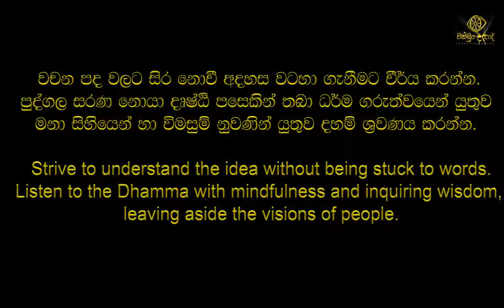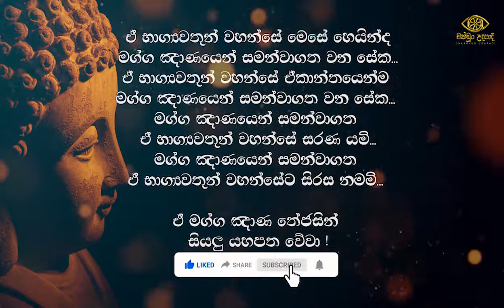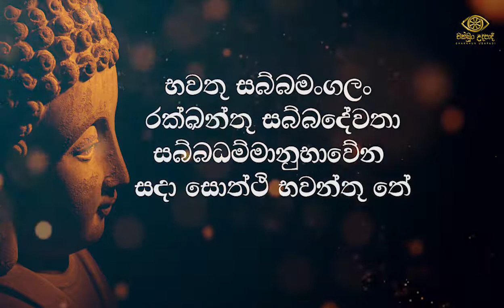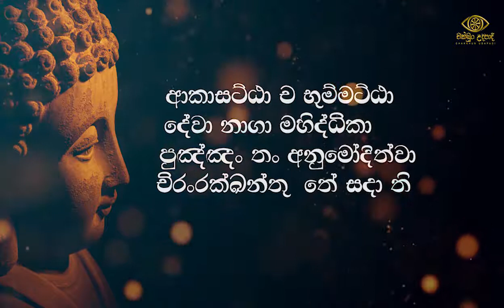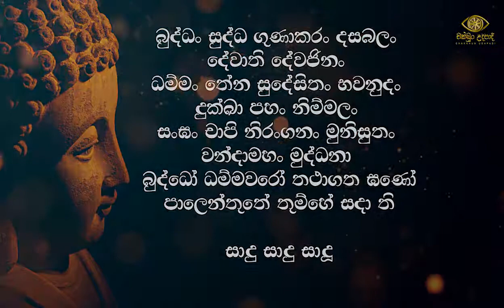තෙසැත්තෑ බුද්ධ ඤාණ වන්දනාව | සියලු අපල කරදර බාධක දුරුවීමට | නා උයනේ අරියධම්ම හිමි | චක්ඛුං උදපාදි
නා උයනේ අරියධම්ම මහ තෙරුන්වහන්සේ - Ven Nauyane Ariyadhamma Thero